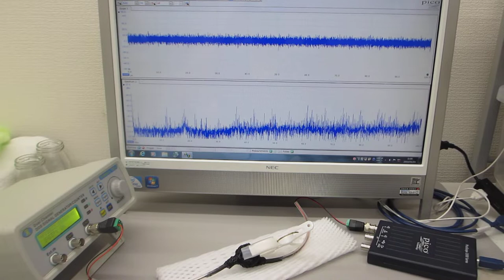超音波素子表面の表面調整技術（超音波伝搬特性の確認実験）